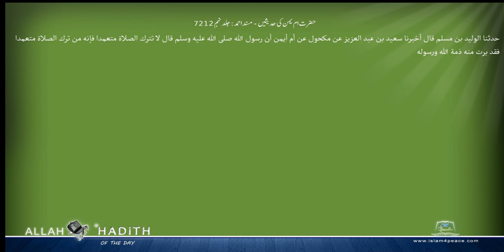حضرت ام یمن کی حدیثیں مسند احمد Musnad Ahmad Islam4Peace com